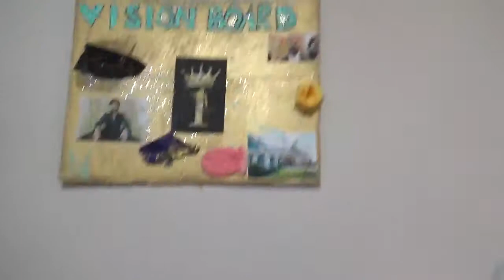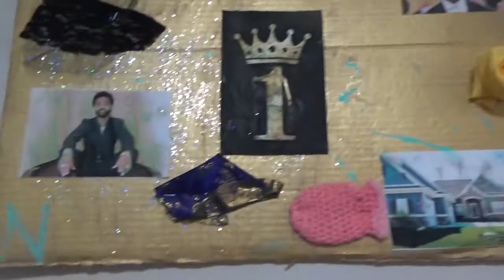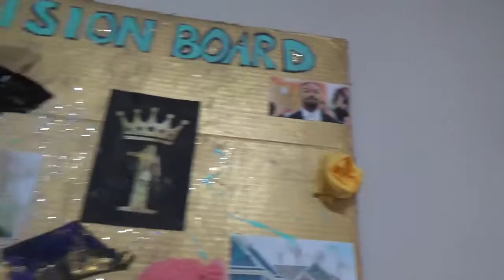Vision Board Reveal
The end results of my vision board no it's not fancy but it have what I need to stay motivated and focused on what I need to get done so I can achieve everything on my board! Now your tun to do one if you don't already have one and let me see it.